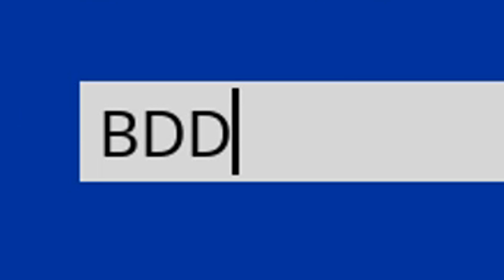J'INVERSE les CARTES des COFFRES FORTS ! Pour TROLL une FILLE qui RAGE ! (Prank Saison 4 Fortnite)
Nouveau prank sur fortnite saison 4 ! Je vais inverser les cartes des coffres forts des boss fatalis et iron man pour troll des noobs et des pgm ! (Malheureusement le boss Wolverine n'a pas de coffre.. du coup je peux pas faire de prank avec ce nouveau boss...)